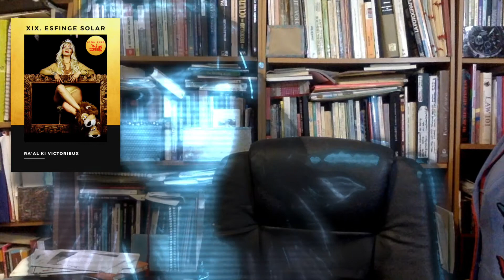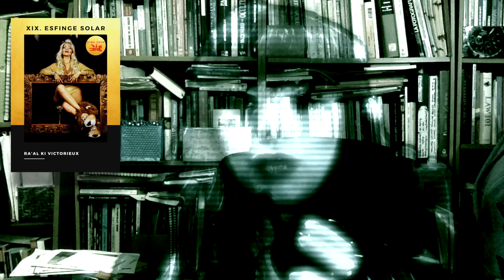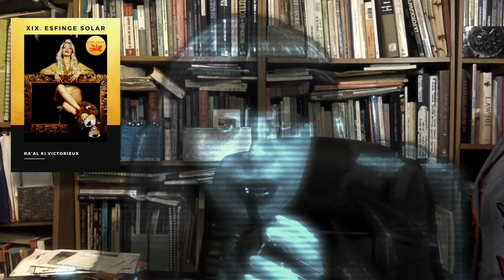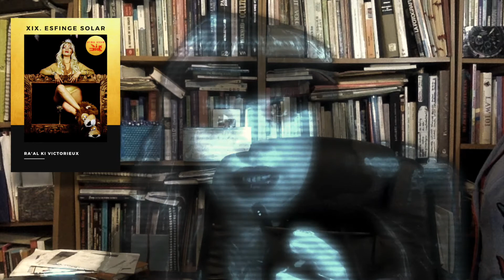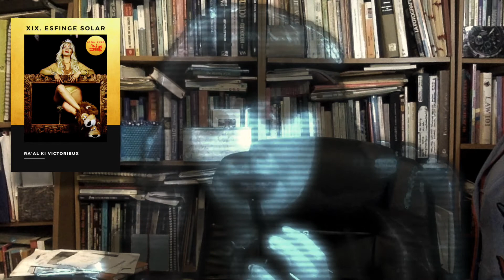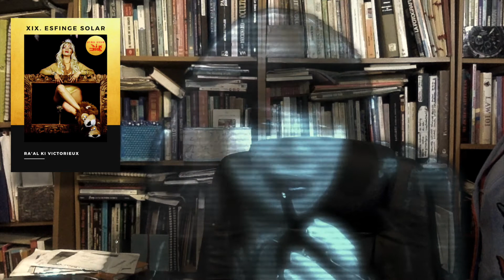Vamp Iris Atma Ra. XIX. Esfinge Solar. Presentación de libro.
Autobiografía de Vamp Iris Atma Ra; una de las heterónimas de la autora.
Adquiere “XIX. Esfinge Solar”, obra de Ra’al Ki Victorieux en Kindle Amazon
Victorieux nos narra experiencias de romance con hombres a los que generalmente se refiere con nombres de aves, y nos cuenta cómo sortea las separaciones y conflictos. “El Manifiesto Kundalini” es un llamado a que nos comprometamos con el gozo de la sensualidad, del conocimiento de nosotros y del otro a través de las relaciones. La autora tiene muchas cosas que decir, se toma la autoridad de compartirnos filosofía, arte, estadísticas, meditación y anécdotas en torno a la sexualidad. Es una memoria de artista, y también brinda alternativas de sanación. El cuerpo es nuestro vehículo para experimentar esta vida, y de ahí que sea importante escuchar sus deseos, necesidades, y permitirle dejar ir lo que no le nutre. Victorieux conduce al lector a un universo femenino, y nos invita a reflexionar y actuar por un mundo más fraterno.

Si te has preguntado si debes dejar una relación abusiva, o crees que tienes que “pedir permiso” para irte, con este libro conocerás alternativas de autoafirmación y sanación sexual. Esta obra te contagiará el gusto por la libertad, la consciencia, por aceptar tu historia sexual, sanarla y brillar. Desarrollarás técnicas de meditación, de aceptación radical, de transmutación. Es un viaje para reconciliarte con tu energía erótica y creativa.

La autora relata situaciones de acoso, violación y otros asuntos relacionados con la matriz. Generalmente este tipo de situaciones se guardan en secreto por la culpa que llegan a sentir las víctimas. El proceso de recapitulación es una técnica para aligerar el conflicto y asistir el proceso de aceptación en alguien que haya pasado por experiencias semejantes. Victorieux presenta un ejercicio de humildad; aceptar que somos vulnerables, y seguir queriéndonos.

*Si te ha gustado este texto, te invitamos a adquirir el libro XIX. Esfinge Solar. Memorias de Vamp Iris Atma Ra, Mujer y Romance, en Amazon Kindle.

Te agradezco si le das me gusta, o compartes el video. Si deseas más información, visita la página de Atma Unum, la unión de las almas. Fraternidad de conciencia creativa por el bien común.

Gracias por apoyarnos al adquirir nuestros libros